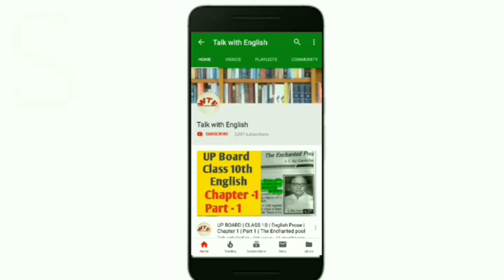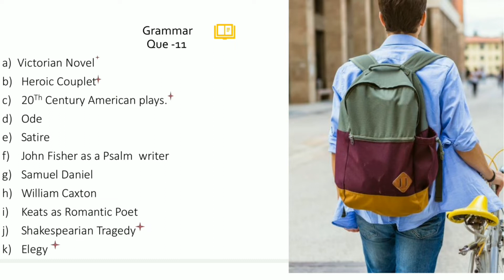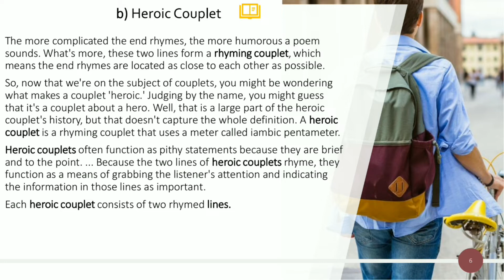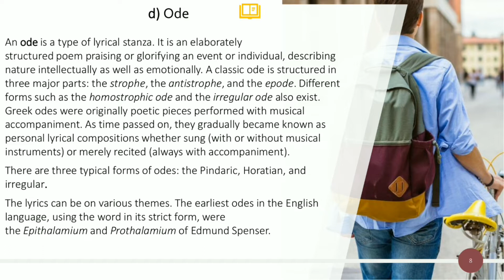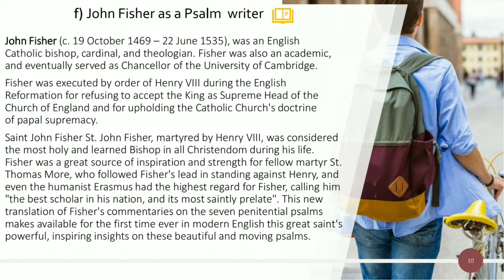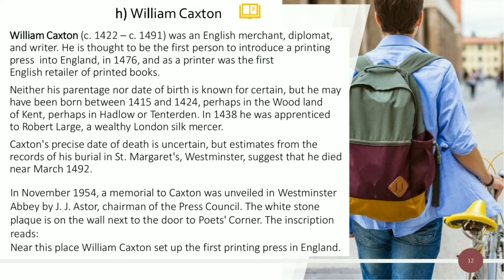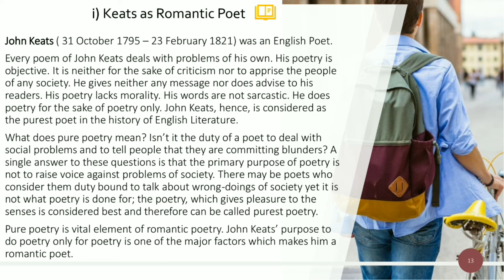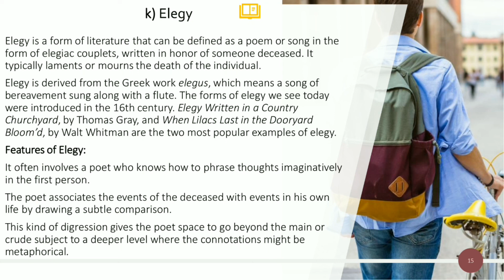UP BOARD | CLASS 12| Literacy Questions | Exam 2020 | Important | English Grammar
This video is for everyone who want to get more numbers in exams or in real life.

Links -